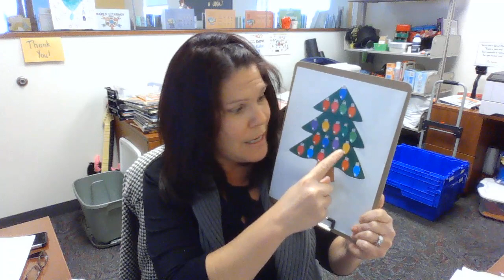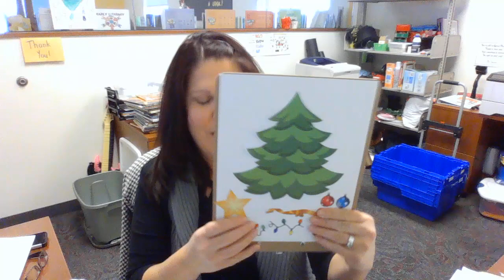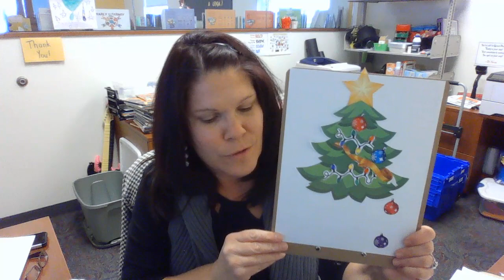Holiday Stories and Rhymes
Join Valerie as she shares Holiday Stories and Rhymes with a special guest appearance from Grandma!